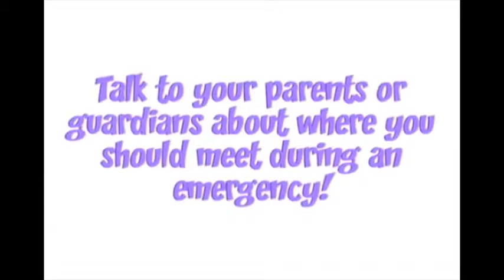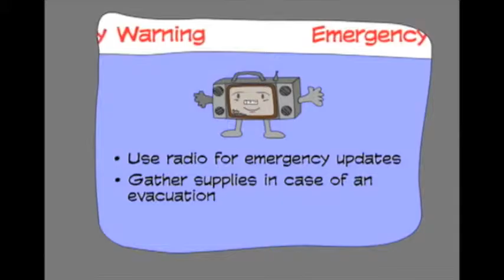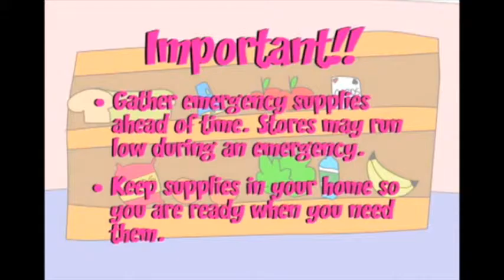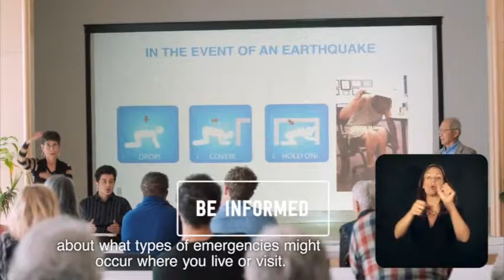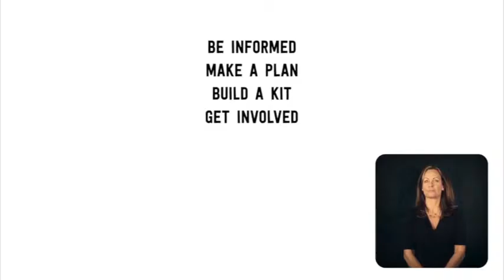Emergency Preparedness for Kids at Staten Island Community TV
Omar Bourn and Katelyn James from the  NYC Office of the Emergency Management discuss Ready New York Kids Program. Outreach to students from pre-school to college students with presentations, booklets including a demonstration on how to pack supplies in an emergency go bag for kids. Recorded at Staten Island Community Television July 2015. Produced and Directed by Rosemarie Furno.